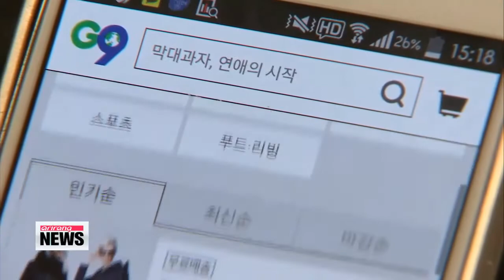Distribution industry takes marketing campaign online 유통업계 유튜브 광고전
Now... gone are the days when companies could only market their products on TV or in newspapers or magazines.
Today, YouTube marketing is where it′s at.
Analysts say that YouTube ads are everything TV commercials aren′t,... they are engaging, targeted and most importantly... affordable.
VIRAL FRENZY  Korea′s distribution industry has taken its marketing campaigns ONLINE... and they′re getting funnier and more sensational.
This video,... featuring a fashion brand′s fall and winter collection,... got 1-point-9 million views in just the first two weeks after going onto YouTube.
"YouTube marketing allows us to better deliver the story and concept of our brand. We can also check out instantly who is interested in our products,... and the popularity of the ad leads to increased sales."
Paldo, a local food and beverage company,... saw sales of its traditional rice drink "sikhae" jump 35 percent after the release of an online ad, it says allowed them to reach a larger consumer base.
In some cases, it′s not just about sales and numbers.
This campaign of an online shopping mall, for one, looks to rebuild its image with a thank you message to postal workers.
"Some people have a negative view about shopping advertisements,... saying that it promotes spending. However, we actually see it as a way of linking people. We wanted to show our philosophy through the ad."
"YouTube and other popular Internet sites have become a favored marketing tool among companies. Unlike conventional TV ads,... online advertisements are relatively cheap,... and can offer context, a sense of immediacy and personalization all at once."
Industry watchers say although it costs less to produce these advertisements, the positive effects can be greater as the company gets its message out to a wider audience, especially if it goes viral.
The craze has boosted growth in the online ad market, particularly the mobile sector.
Last year, the mobile advertisement sector was valued at nearly 400 million U.S. dollars, more than a five-fold increase from 2011.
That makes up about 4-percent of the total domestic ad market.
And with the exponential growth in the use of smart mobile devices,... watchers say it′s a market that is sure to get bigger.